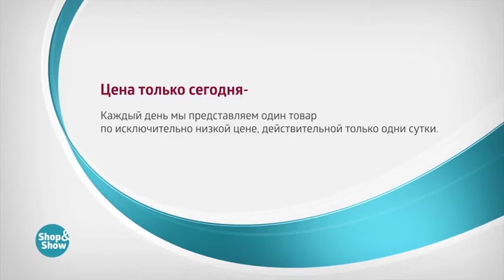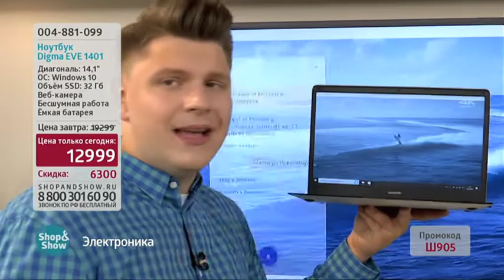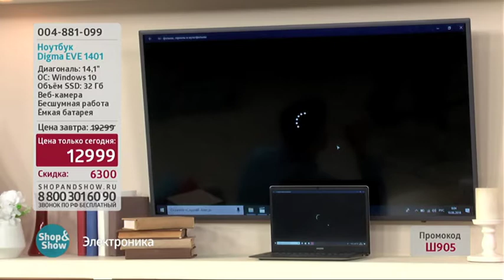Ноутбук Дигма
Обзор на товар Ноутбук Дигма